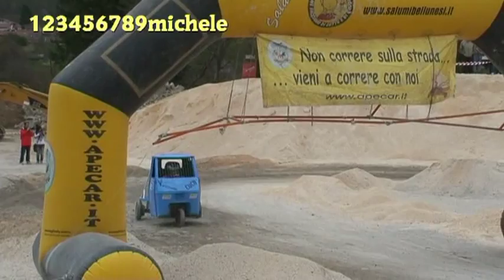4. paiane trophy 2012...parte10........avi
4. paiane trophy domenica 1 aprile 2012...parte10...cave rumor di ponte nelle alpi belluno